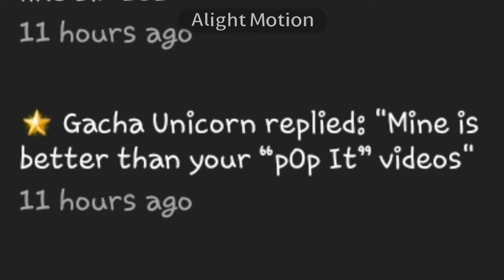Just to clear things up a little bit ya know?